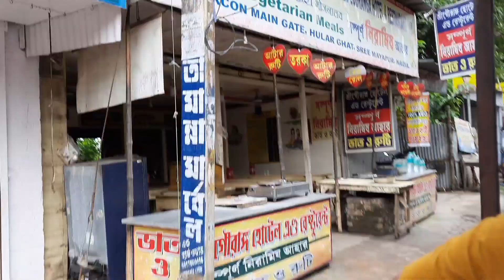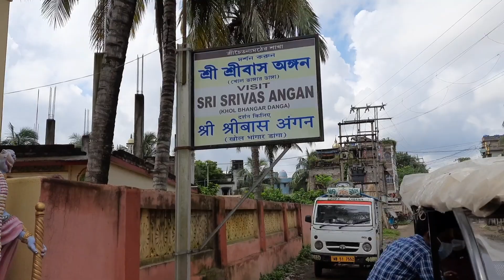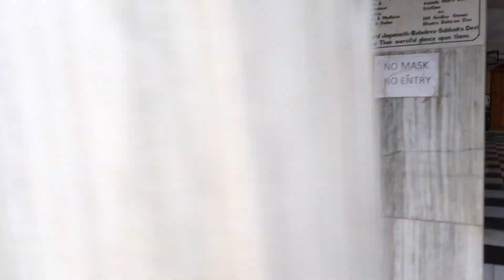Mayapur Travel Vlog | PART 2 | PARO'S DIARY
Hello Everyone. ♡
thank you so much .♡
To give so much love and to support .♡
I am also trying to share good and funny videos with you .♡

If you want to watch any other travel video, so comment .♡

My mother is a makeup artist, if you want to make your special day more special, you can contact her .♡

Let's be friends on social media with me. ♡